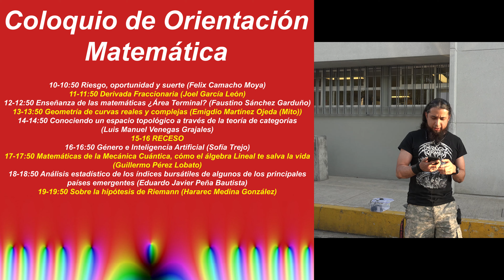Inivtación al Coloquio de Orientación Matemática del jueves 27 febrero 2020